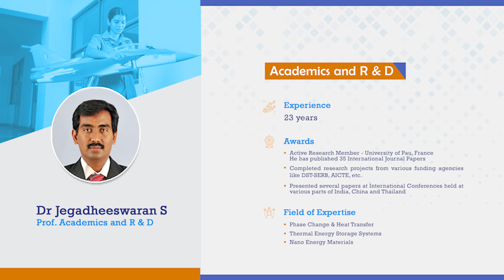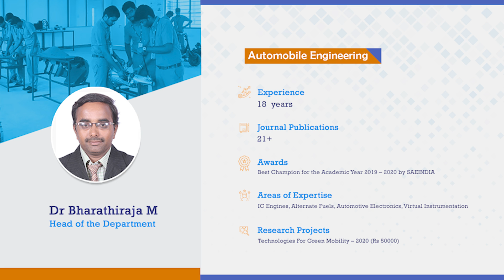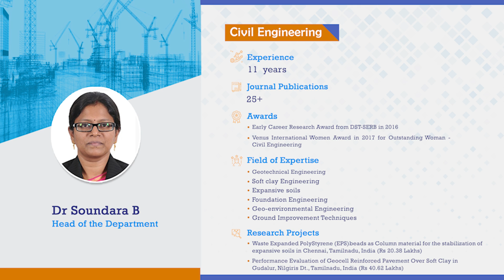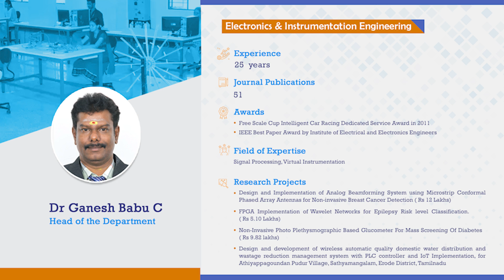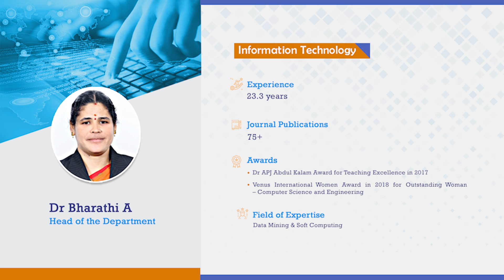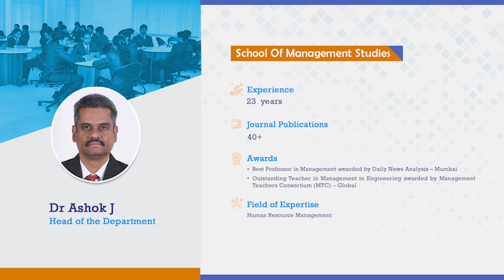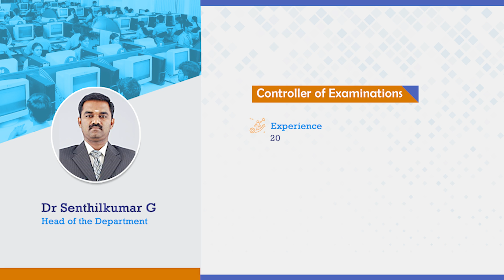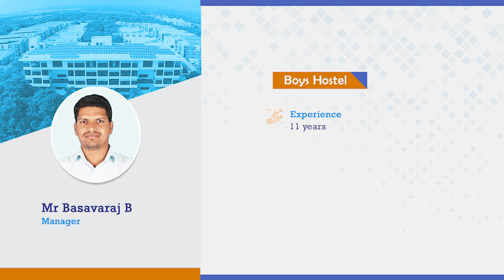Inauguration of First Year BE / B.Tech Programmes 2020 - 2021